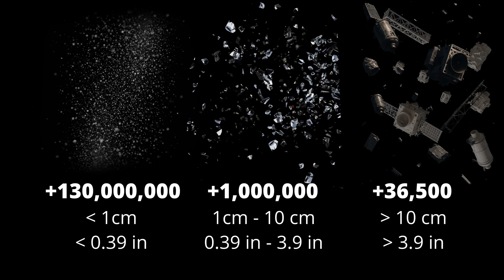Our Orbit Is Too Crowded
Plane struck by suspected space debris mid flight in United Flight 1093 from Denver to Los Angeles, last Thursday. The pilot reportedly suffered cuts to his arm after glass flew into the cockpit, though none of the 130 passengers on board were injured. The plane landed safely. The smashed windshield by exterior force at 36000 feet altitude suggests a space debris has fallen from low Earth orbit towards this plane which is a very low chance, but with our very crowded orbit it's possible.

Why Earth's orbit is too crowded? How many satellites does Earth have? How satellites don't collide and what we can do to clean space junk from our orbit? We have 12000 satellites and 8000 of them are SpaceX satellites. Whe have more than 130 million space debris and most of them are under 10 centimeters which is untrackable. Satellite operations have to track other satellite routes and trackable debris to avoid collisions which can lead to Kessler Syndrome, making a snowball effect with further collisions and leaving us an orbit full of small space trash. SpaceX reported they made 145 thousand collision avoidance maneuvers in the first half of 2025. That makes 4 maneuvers per month per satellite. Every maneuvers costs time, energy, money and satellite propellant. In a recent study they suugested 10 maneuvers per month is enough to make satellite operations too complicated to be beneficial. The number of satellites that exceedes that treshold is at 1.4% right now.